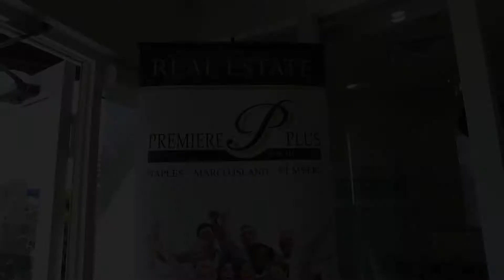Premiere Plus Realty